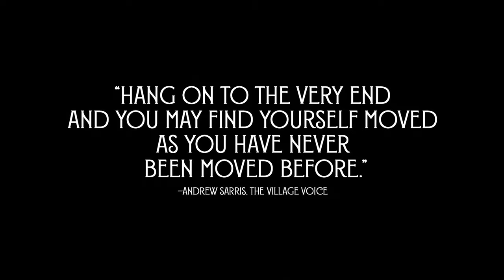The Sacrifice (1986) trailer - 2K / 1440p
The Sacrifice (Swedish: Offret) is a 1986 drama film written and directed by Andrei Tarkovsky. Starring Erland Josephson, it centers on a middle-aged intellectual who attempts to bargain with God to stop an impending nuclear holocaust. The Sacrifice was Tarkovsky's third film as a Soviet expatriate, after Nostalghia and the documentary Voyage in Time, and was also his last, as he died shortly after its completion. Like 1972's Solaris, it won the Grand Prix at the Cannes Film Festival.

Cast

    Erland Josephson as Alexander
    Susan Fleetwood as Adelaide
    Allan Edwall as Otto
    Guðrún Gísladóttir as Maria
    Sven Wollter as Victor
    Valérie Mairesse as Julia
    Filippa Franzén as Marta
    Tommy Kjellqvist as Gossen (Little Man)
    Per Källman, Tommy Nordahl as ambulance drivers

Directed by Andrei Tarkovsky
Produced by Anna-Lena Wibom
Written by Andrei Tarkovsky
Starring Erland Josephson
Susan Fleetwood
Allan Edwall
Guðrún S. Gísladóttir
Sven Wollter
Valérie Mairesse
Filippa Franzen
Tommy Kjellqvist
Watazumido-Shuso
Cinematography Sven Nykvist
Edited by Andrei Tarkovsky
Michał Leszczyłowski
Distributed by Sandrew (Swedish theatrical)
Release date

    9 May 1986 (Sweden)
    14 May 1986 (France)

[1]
Running time
 142 minutes[2]
Country

    Sweden
    United Kingdom
    France[1]

Language Swedish
English
French